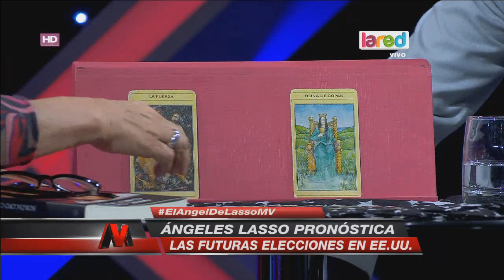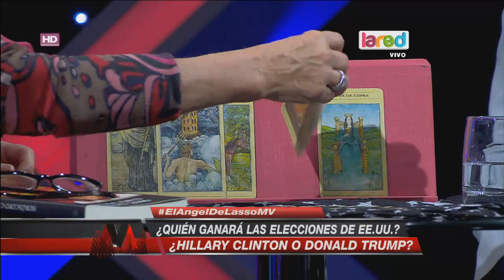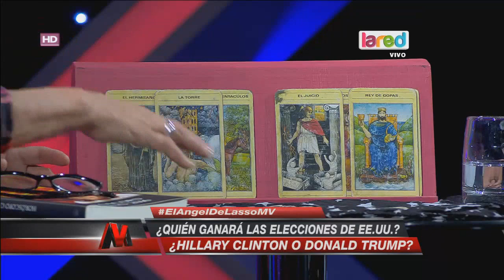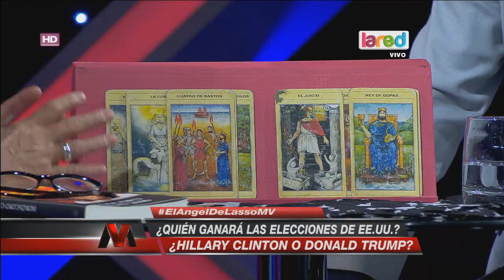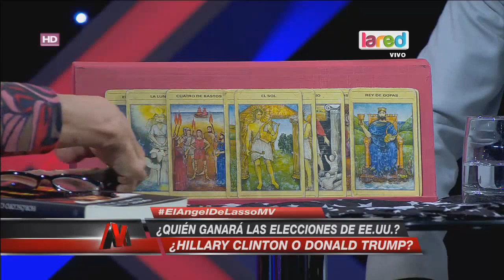Ángeles Lasso pronostica la derrota de Donald Trump en las elecciones de EE.UU.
La destacada tarotista comentó las elecciones de Estados Unidos en noviembre, donde asegura la victoria de Hillary Clinton sobre Donald Trump